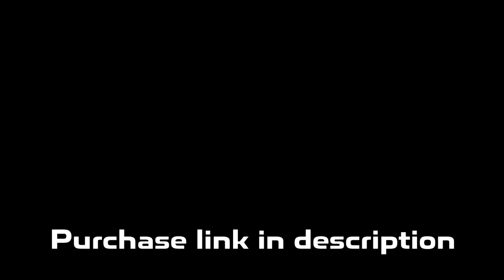Detroit x Flint Type Beat | Babyfxce E X Rio Da Yung OG Type Beat "See u"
💎 Purchase Link (Buy 2 Get 1 Free): DM @prod_lorenz on instagram